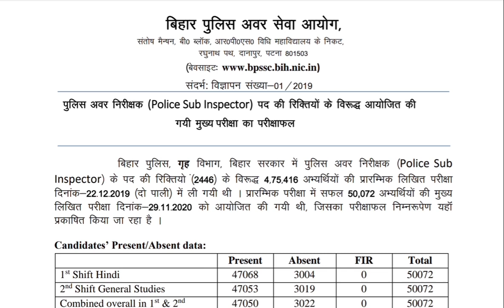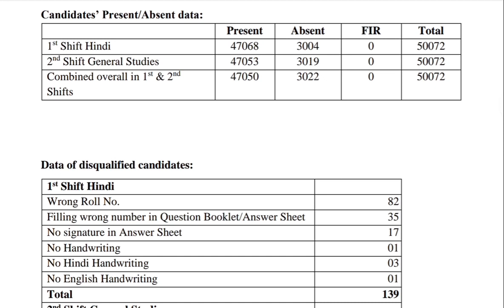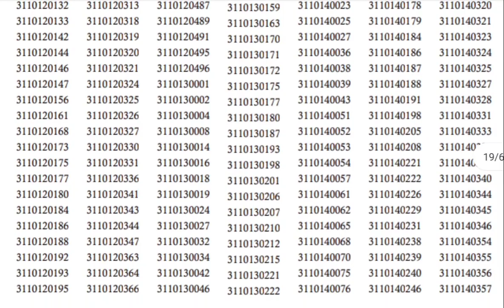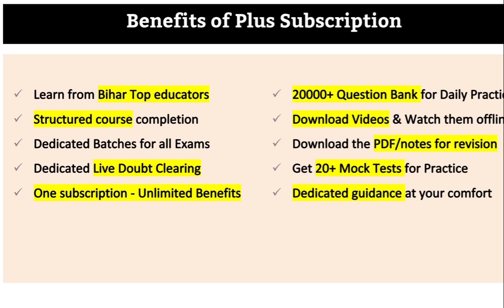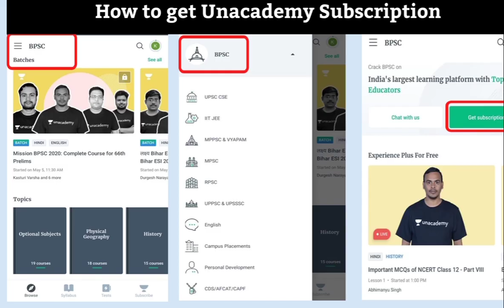biharsi_mainsresult। BIHAR SI DAROGA MAINS RESULT।FAKE OR REAL जाने विस्तार से।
Unacademy पर Bihar Daroga  Preparation start करें

1000+ Free Live classes और 100+ Free Mock Tests, Quizzes for BPSC, SI, Daroga जैसे सभी परीक्षाओं के लिए आज ही join करें 'Free Plan' -

Use code 'BIHARPSC10' to unlock 'Free Plan